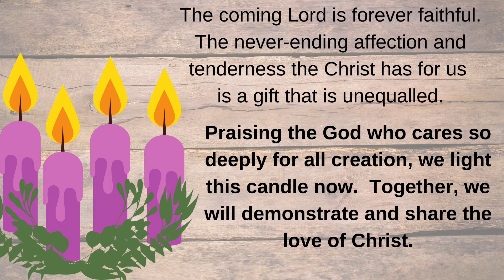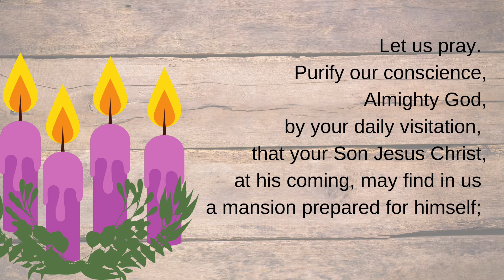Advent 4 Wreath Lighting